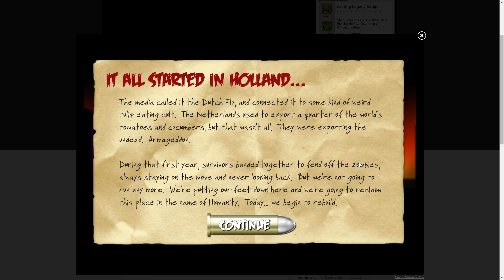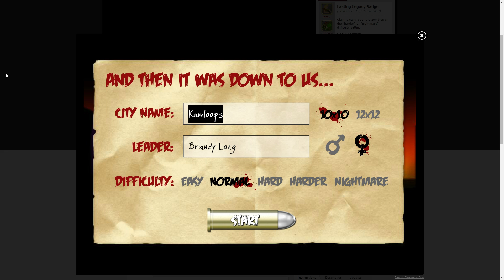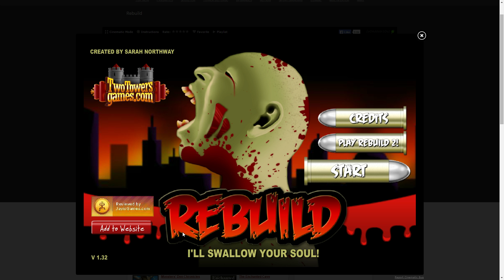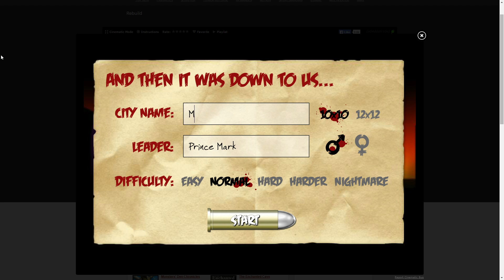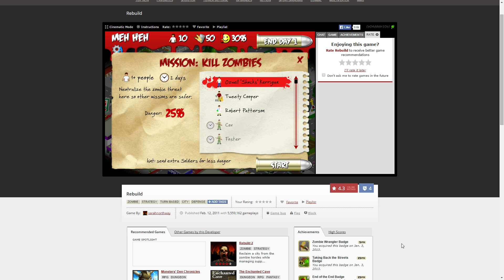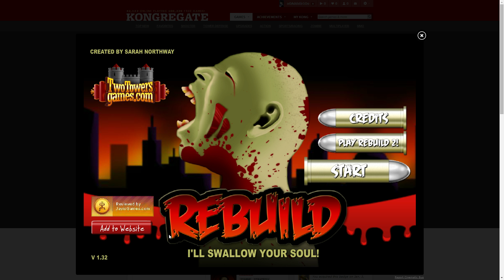Let's Play - Rebuild [Episode 16]